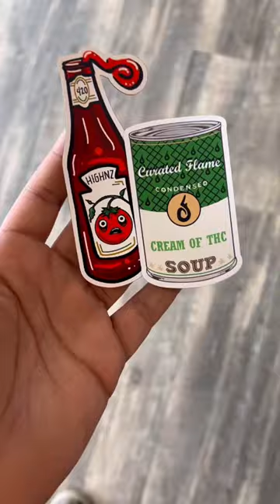First they were stickers, then magnets, then… PILLOWS! #420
Who / What is Curated Flame?
We are located in the city of Pittsburgh, and have been called the most unique smoke shop in PA by many! Easily one of the top places you must visit in Pittsburgh. But even if you can't visit, check out our site, we get new items weekly and are always striving to bring our customers the most unique and cool stoner accessories.